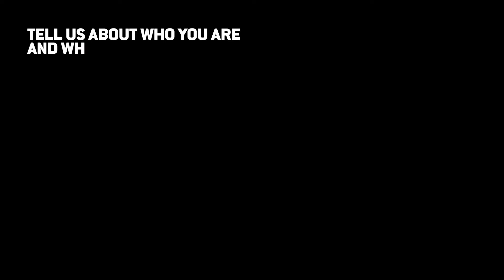Boxpark Wembley: Meet The Tenants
So with Boxpark Wembley fully open, we thought we'd introduce you to the people behind all the incredible food you've been eating. Not been eating it? Then you need to pay us a visit. The first in a series of short films about our new Boxpark family...